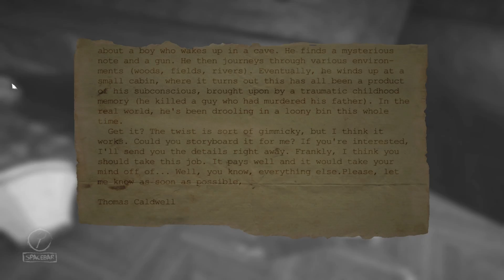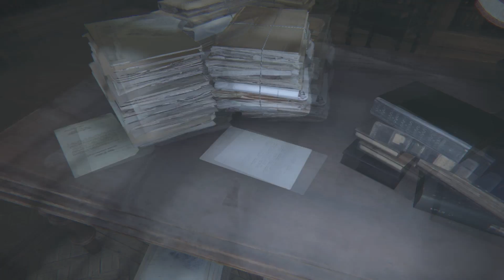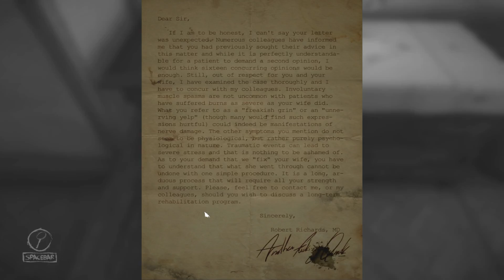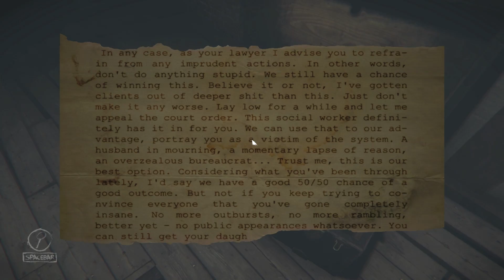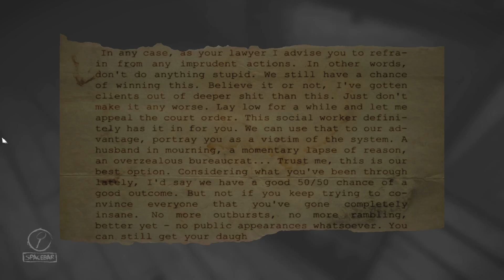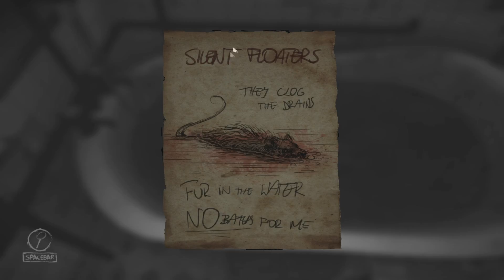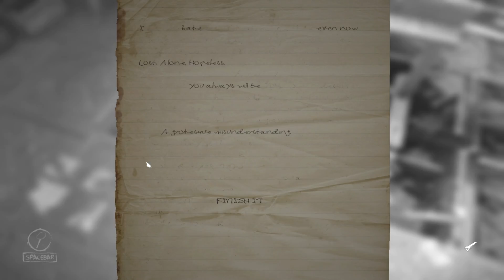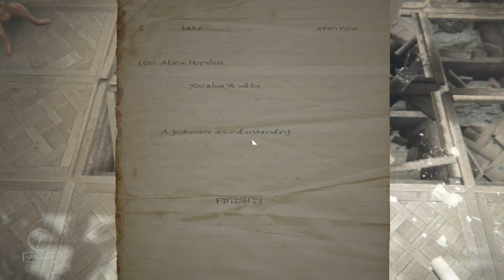"FLAPPING HORROR, BE QUIET" [Layers of Fear] Episode Three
I apologize in advance for the video glitch! Wish I could fix it but I lost the raw video. T____T

You, yes you! The one watching the video. You're awesome. Why? Because well you are you, first off. Secondly you decided that watching this video was worth your time, and that is beyond fantastic.

If you liked this video, check out some of my playlists to see what other horror games I've played!

Even better, if you want to talk to me and hang out on “The Internets”, I have a few places listed above where you can find me if the comments section isn't cutting it for you.